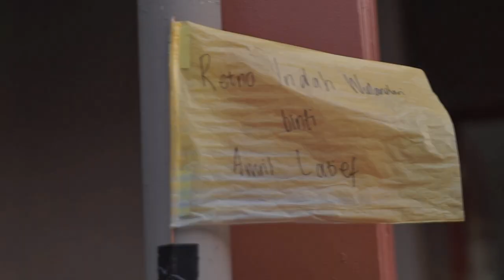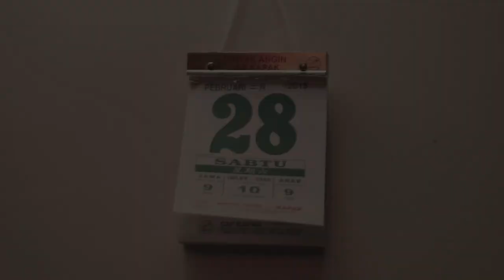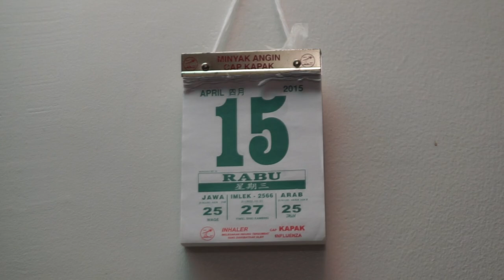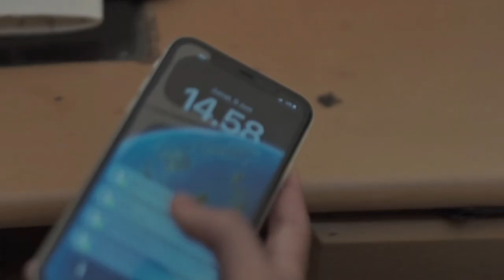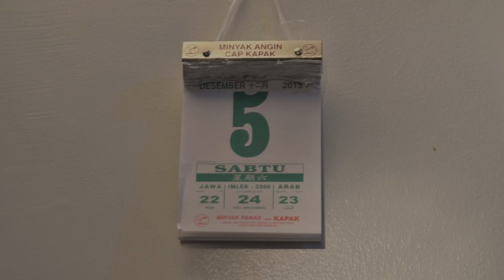KOMA short movie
SHORT MOVIE OF SIAR B, BROADCASTING UI'22